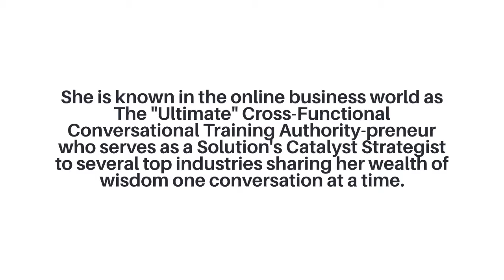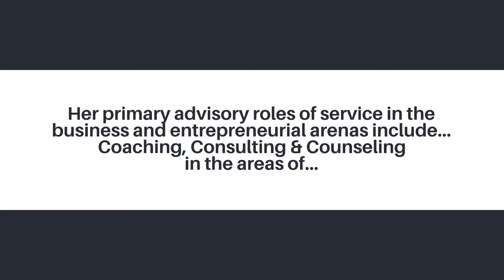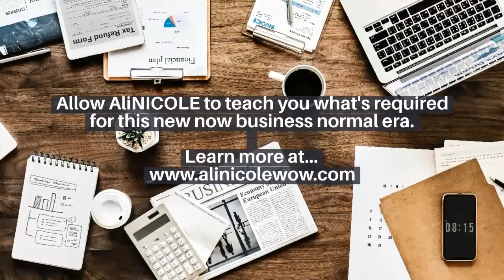Meet...AliNICOLE WOW! The Epitome of Evolutionary Branding & Empire Expression Authority-preneur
Meet...AliNICOLE WOW!
The Epitome of Evolutionary Branding & Empire Expression Authority-preneur

AliNICOLE WOW! is a New Era Cross-Functional Celebrity-preneur who is cross-trained in over 200 areas.

She expresses her brand and empire on over 1000 online platforms that serve different niches. She's published more than 300 works on Amazon.

She is known in the online business world as  The "Ultimate" Cross-Functional Conversational Training Authority-preneur  who serves as a Solution's Catalyst Strategist to several top industries sharing her wealth of wisdom one conversation at a time.

She is the creator of the New Era Marketplace Trajectories & The New NOW Business Era Trajectories and provides several online educational training hubs for branding and business.

AliNICOLE is extremely passionate about helping small business owners and entrepreneurs discover their evolutionary edge to show up in the marketplace as unique brand and empire expressions versus the traditional formats.

Her primary advisory roles of service in the  business and entrepreneurial arenas include...Coaching, Consulting & Counseling in the areas of...

New Era Evolutionary Branding & Empire Expression

New Era Celebrity-preneurship

New Business Normal Frameworks

High-End Content Training Hub Development

Media Communications Metamorphosis

Multi-Niche Marketing Communications

Cross-Functional Corporation Development

Multi-Functional Empire Development

Digital Leader-preneurship

Multidimensional Brand & Empire Development

Industry Crossover Empathic-Publishing-preneurship

Multilevel Mastermind Empire-preneurship

Multiplicity Entrepreneurship

Are you ready to show up as the epitome of your evolutionary brand and empire expression in the marketplace?

The Digital-First Income Advantage Expert-preneur's Business Builder Accelerator Bundle

Allow AliNICOLE to teach you what's required for this new now business normal era.